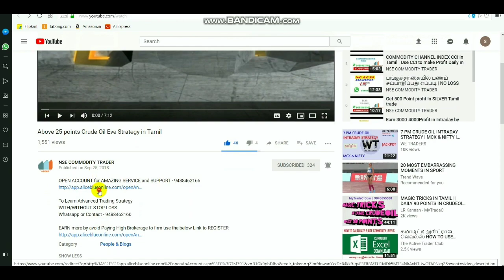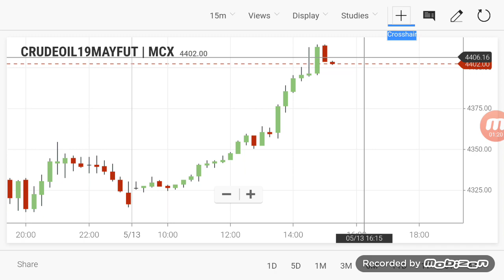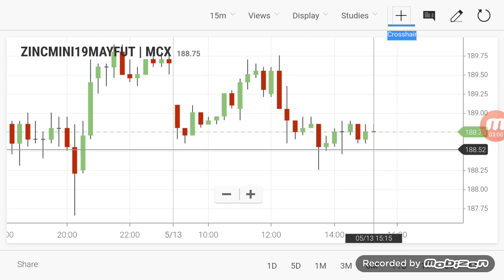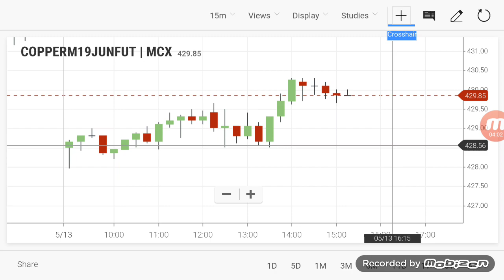COMMODITY LIVE LEVELS | CRUDEOIL INTRADAY Breakout Range 13/05/2019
By Select LINK TO OPEN ACCOUNT  - 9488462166